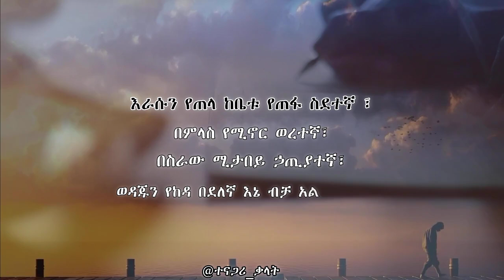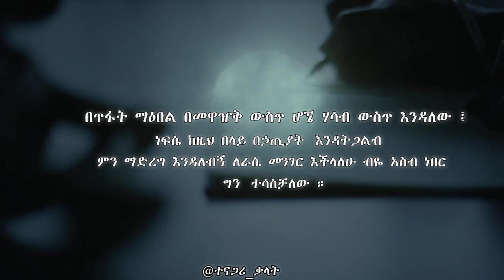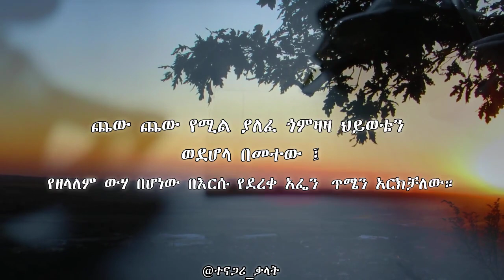" የአዳም ልጅነቴን ጨርሼ " ተናጋሪ ቃላት ግጥም በ ማዕላፍ አዳነች, Ye Adam Lijneten Chereshe Tenagari Kalat Maelaf Adanech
aletube Eregnaye #

bruktawit